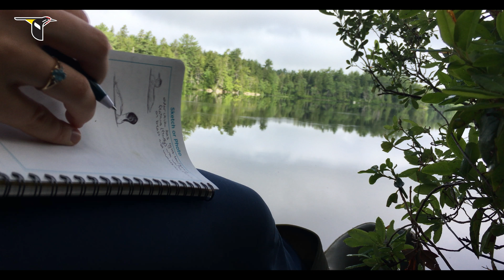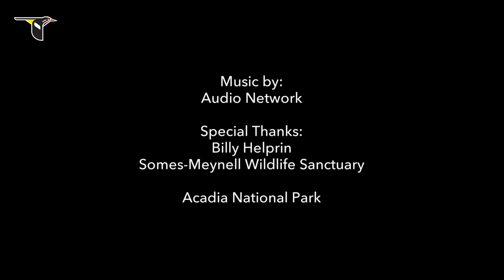Loons of Mount Desert Island, Maine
Experience a loon hatchling take to the water for the first time (@1:55),  an adult male yodel (@2:35) and loon parents feeding their young (@4:56).

Wildlife photographer Tim Laman and family travel to Mount Desert Island, Maine to film the early lives of Common loons. Told by his daughter, Jessica, the Lamans document a unique look at the intimate bond between Loon parents and their young.  It's an amazing collection of loon calls and behavior.